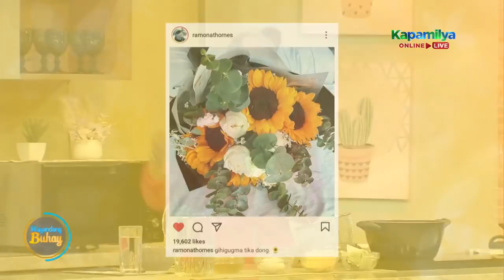Arci's Ram-don recipe | Magandang Buhay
Arci Muñoz teaches the momshies how to cook a popular Korean dish.